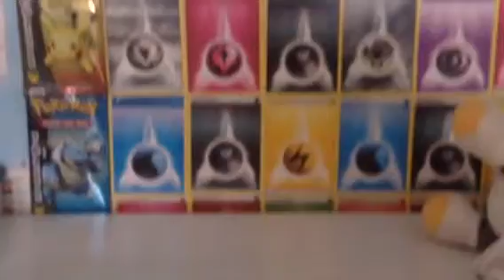Add me on the Nintendo Switch!